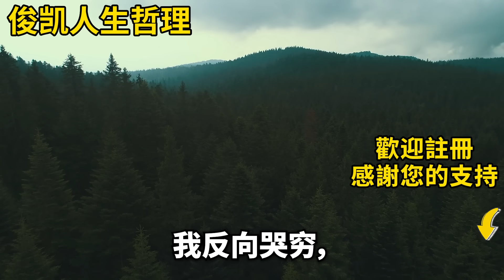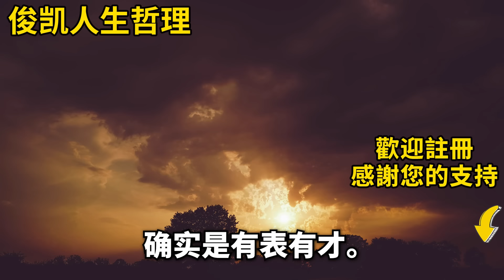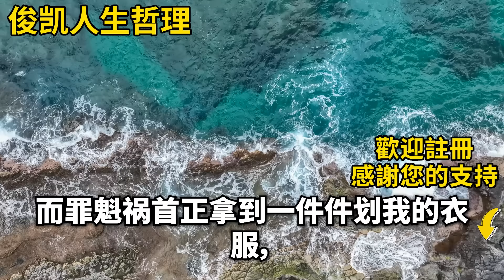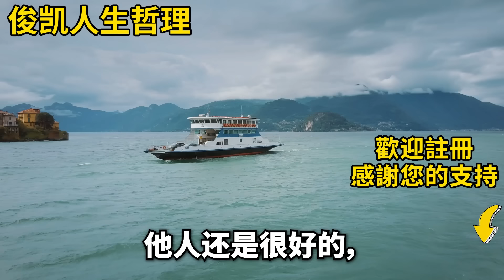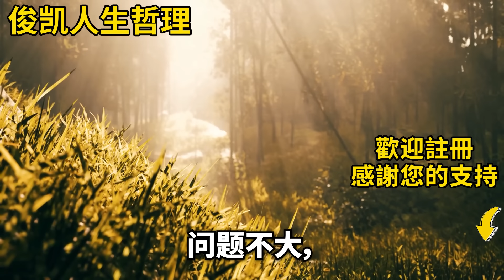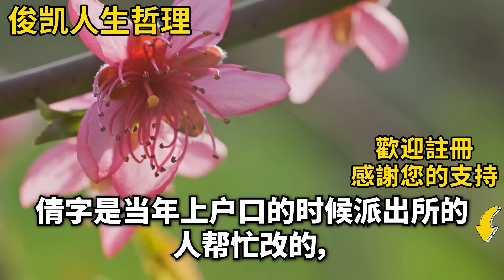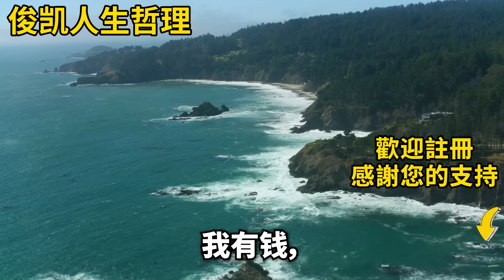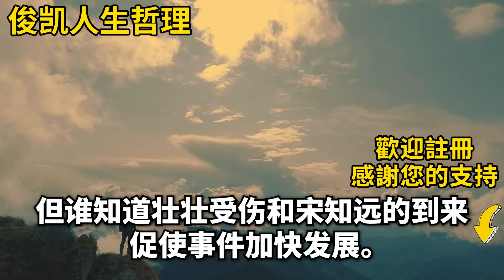我已经放弃了家庭10年没回家！父母突然打电话邀请我回家过年！我知道家庭破產和邪惡陰謀！他們要把我賣給有錢人！没想到他们在机场见我时完全崩溃了！生活經驗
如果是您，您會在這種情況下做什麼？ 我已经放弃了家庭10年没回家！父母突然打电话邀请我回家过年！我知道家庭破產和邪惡陰謀！他們要把我賣給有錢人！没想到他们在机场见我时完全崩溃了！